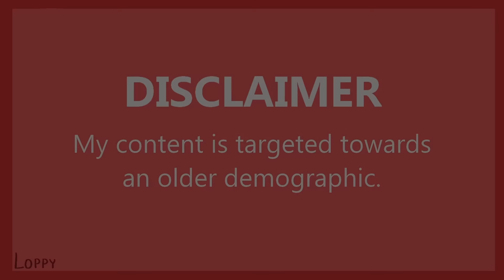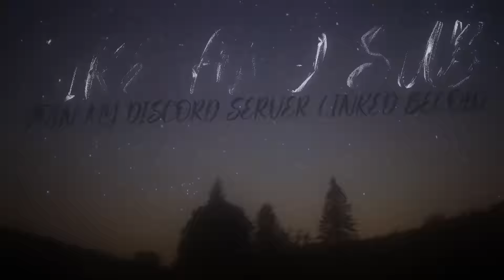THE KHOPESH IS ACTUALLY OP NOW.. | Combat Warriors